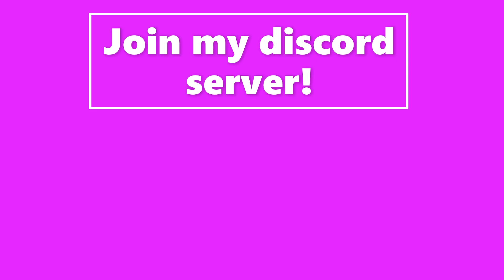Slogo and Crainer are bullies to Jelly...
🔥 Title: Slogo and Crainer are bullies to Jelly

Jelly, Crainer, Slogo, Jelly, MisterCrainer, Slogoman, JellyYT, MisterCrainer, Slogomanify, SlogoJellyCrainer, CrainerJellySlogo, JellySlogoCrainer, JellyCrainerSlogo, JellyKwebblekopSlogo (Our former name).

📷 Edited by: JellyCrainerSlogo
📝 Thumbnail by: JellyCrainerSlogo